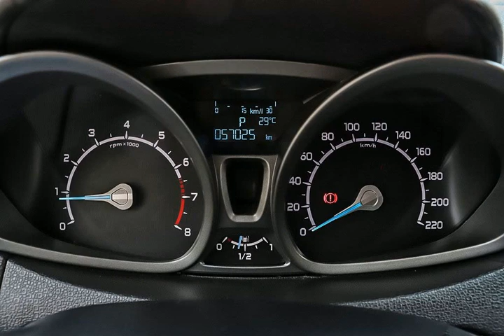FORD ECOSPORT - 2017 - Ribeirão Preto/SP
Dados do Veículo
Veículo: FORD / ECOSPORT 1.6 SE 16V
Ano: 2016/2017
Combustível: FLEX
Portas: 4 PORTAS
Câmbio: Automático
Cor: BRANCA
KM: 57.000

✅ Air Bag
✅ Alarme
✅ Ar Condicionado
✅ Ar Quente
✅ Banco Com Regulagem de Altura
✅ CD Player
✅ Computador de Bordo
✅ Desembaçador Traseiro
✅ Direção Hidráulica
✅ Freio ABS
✅ Retrovisores Elétricos
✅ Sensor de Estacionamento
✅ Travas Elétricas
✅ Vidros Elétricos
✅ Limpador Traseiro
✅ Trio Elétrico
✅ Farol de Neblina
✅ Entrada USB
✅ Controle de Som no Volante
✅ Bluetooth
✅ Som Original